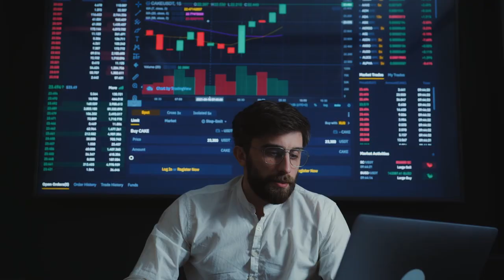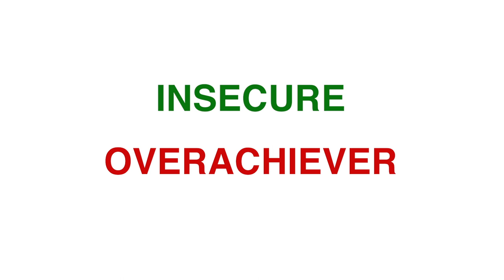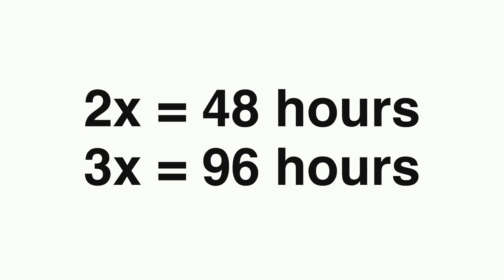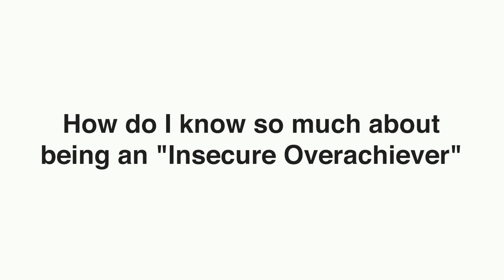How to become the most desired candidate for a career in management consulting, banking or law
Calling all the insecure overachievers out there, and start your own bragging list - and remember, it's okay to not be perfect, it's okay to have flaws, and you still rock!
For more consulting resources & support 🚀🚀
1. Looking for case interview support or resume transformation to land an offer in the highly competitive consulting industry? Visit missangielu.com for free resources, practical courses, and personal coaching.
2. Looking to leverage the power of AI to excel case interviews? Start free practice today at casewithai.com